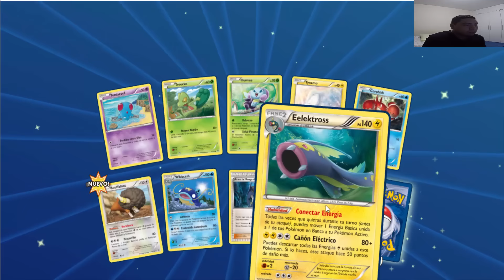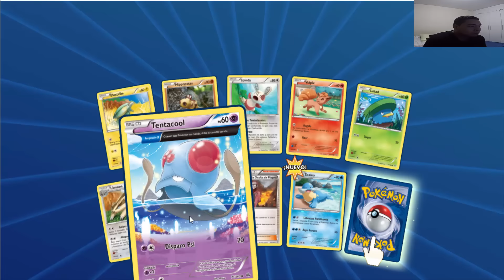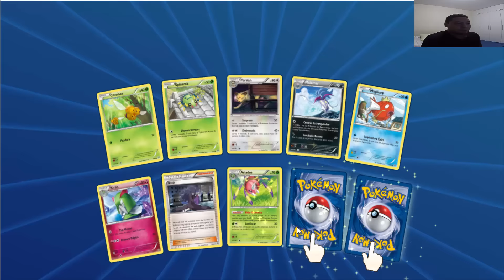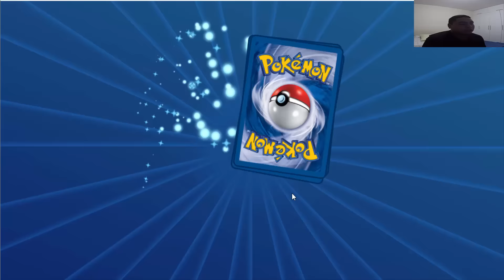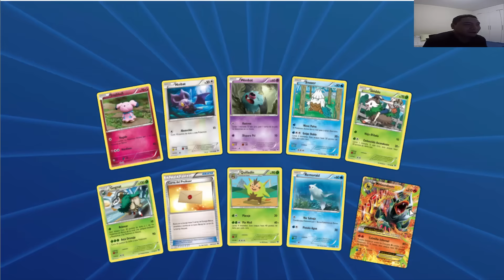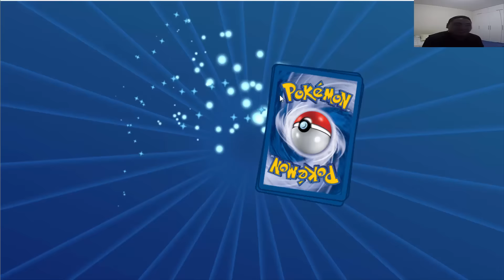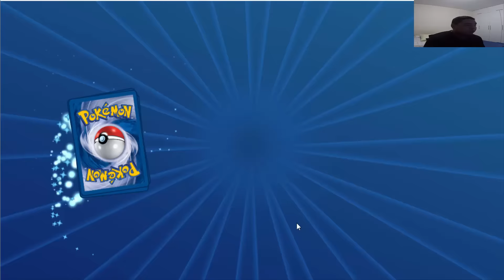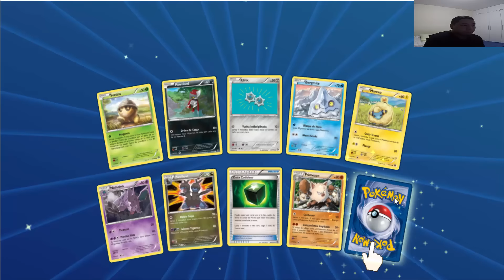ASOMBROSA APERTURA DE SOBRES - POKEMON TCG ONLINE | FULL ARTS POR KILO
SI QUIERES VER COMO CONSIGO MUCHOS TOKENS Y COMPLETO LA ESCALERA RAPIDO PUES VE ESTE VIDEO

ATENCION: NUEVA MUSICA DEL INTRO Y DEL VIDEO!! COMENTEN QUE TAL ESTA O SIGO CON LA ANTERIOR!!

ALOLA Entrenadores!! AHORA VAMOS POR UN VIDEO DE POKEMON TCG ONLINE Y QUE MAS QUE UNA ABERTURA DE BOOSTER PACKS SUPER EPICA CON FULL ARTS COMO PREMIO!!!

QUIERES SABER CUALES ME TOCARON??? PUES QUE ESPERAS PARA VER EL VIDEO!!!